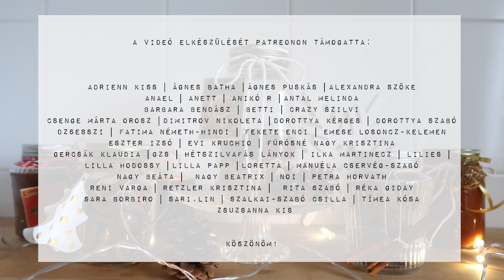ehető karácsonyi ajándékokat csinálunk Dáviddal | ad | HeyJulie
A videót a Bonami.hu támogatta, ezeket találjátok meg náluk:
Üvegek:

Új videó minden vasárnap♡